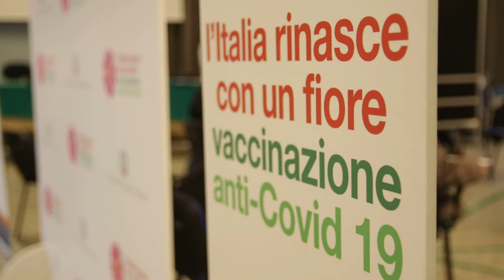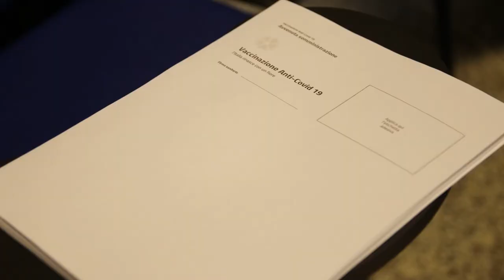Covid: iniziata a Teramo la vaccinazione ai più fragili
E' partita nel comune di Teramo la vaccinazione anticovid ai più fragili . Sono 5700 le prenotazioni e saranno inoculate 700 dosi di vaccino al giorno. L'amministrazione comunale ha messo a disposizione dell'Asl due grandi centri vaccinali : il Palascapriano e la sala parrocchiale di San Nicolò a Tordino.